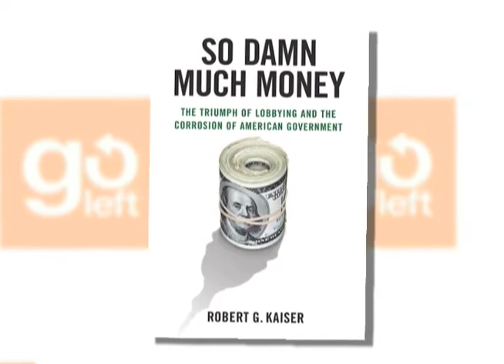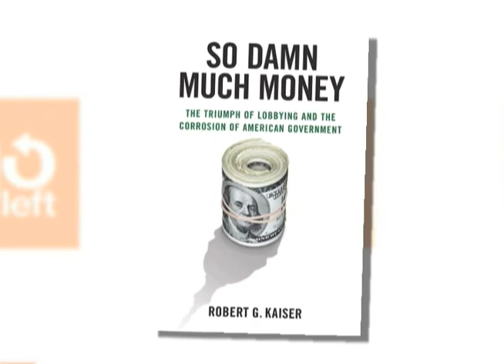So Damn Much Money Pt. 1 - The Ring Of Fire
The lobbying profession in America actually started out as a somewhat noble cause.  Citizens would gather to lobby their government for better policies and more protections.  But somewhere in history, corporations decided that they wanted in on this, and turned the lobbying profession into one of the most corrupt and self-serving industries in America.  Mike Papantonio of Air America's Ring of Fire talks about this shift, and how lobbyists are taking over our democratic process, with Robert Kaiser, author of the new book, "So Damn Much Money."